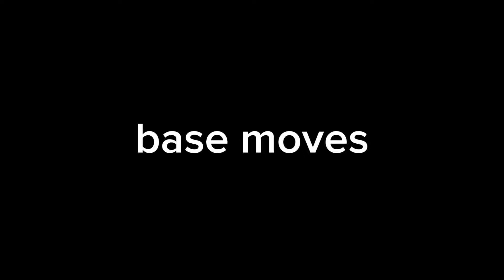Slasher: Base & Ult (TSB)